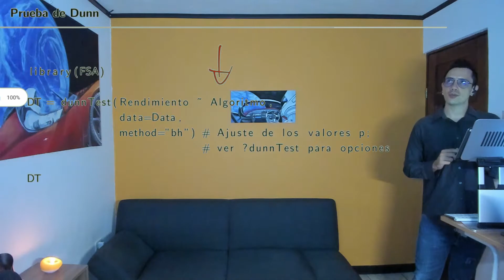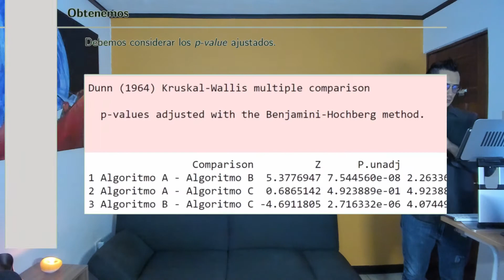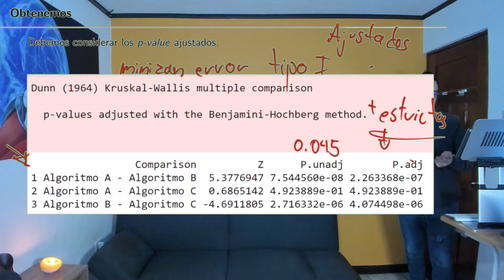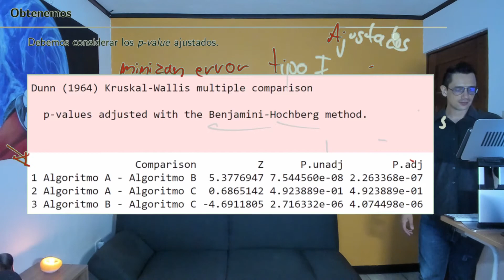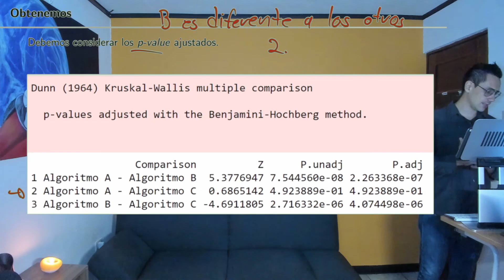Diseño de Experimentos S14 14 Prueba de Dunn